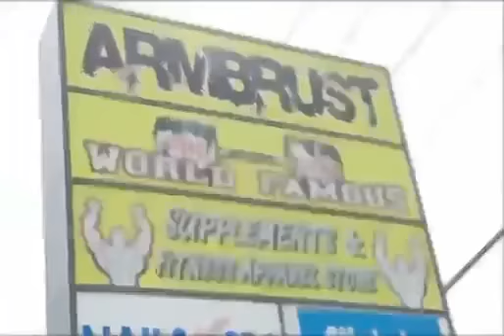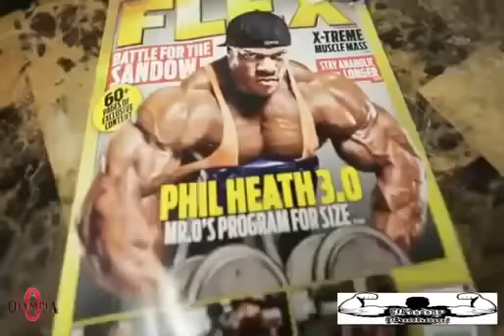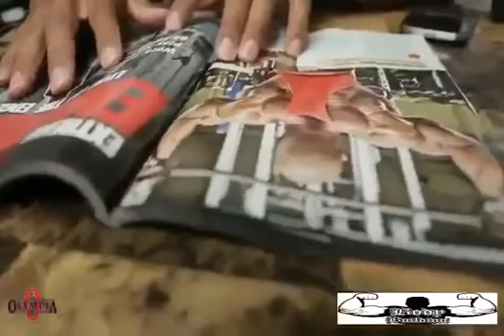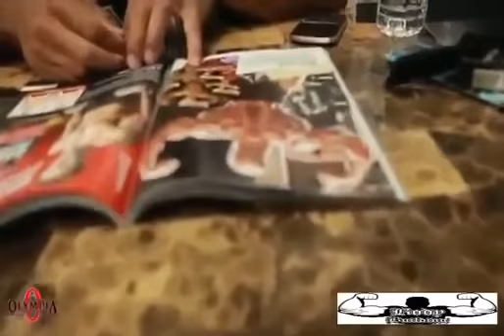Back Training Phil Heath